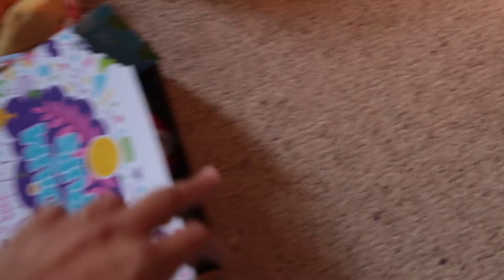Fall is coming